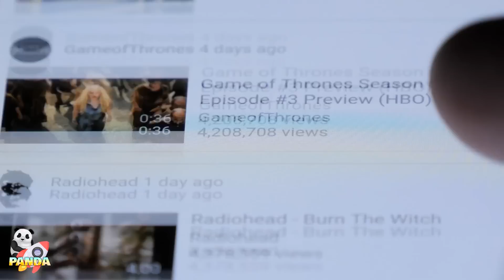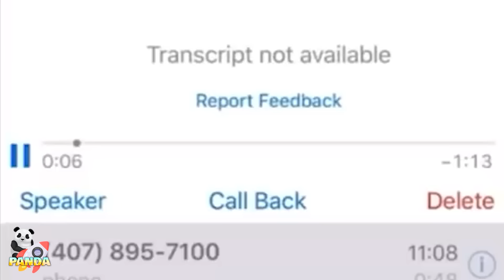mi avion se esta cayendo, ayuda... 😨